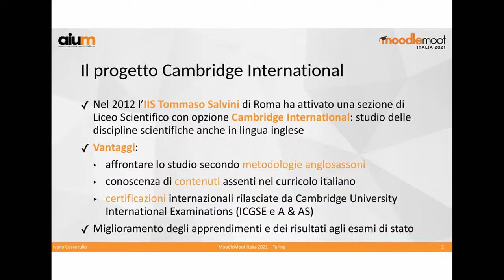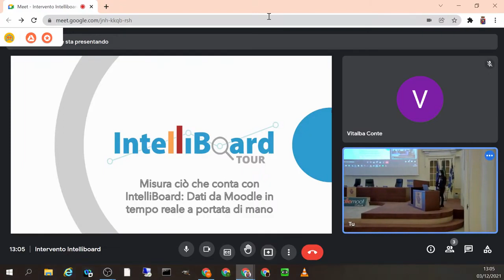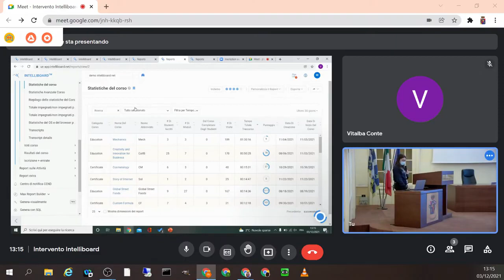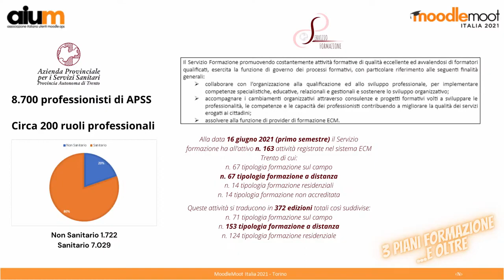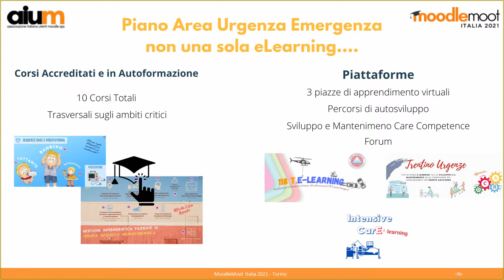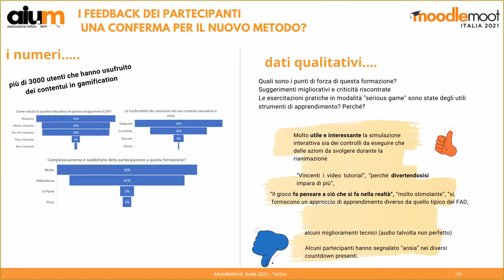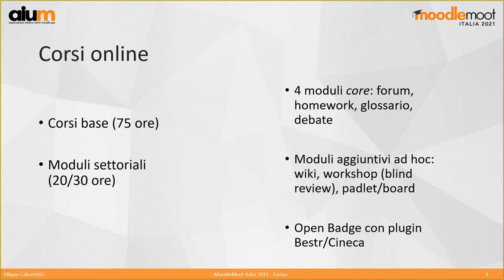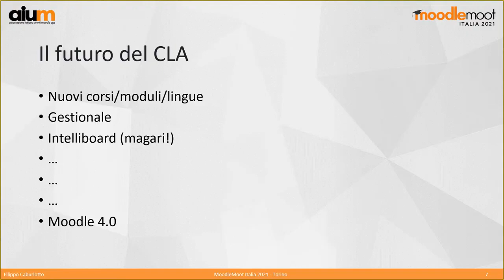MoodleMoot Italia 2021 - Sessione A1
00:00:00 Introduzione (Paula De Waal)
00:00:48 Leonardo: moodle cade nella Rete delle Scuole Cambridge in Italia (Ivano Coccorullo)
00:12:51 Misura ciò che conta con IntelliBoard: Dati da Moodle in tempo reale a portata di mano (Vitalba Conte)
00:28:47 Formazione continua in area urgenza emergenza in azienda provinciale per i servizi sanitari: esperienze di apprendimento e-learning interattive e in gamification (Nadia Santuari, Francesco Palmisano)
00:54:24 Online learning e testing, l'esperienza del CLA di Venezia (Filippo Caburlotto)